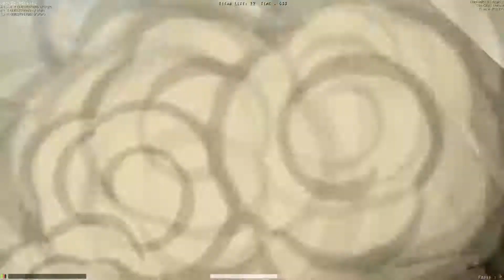Attack On Titan - Tribute Game (Dafulz And KuwaMite Are Titans??)